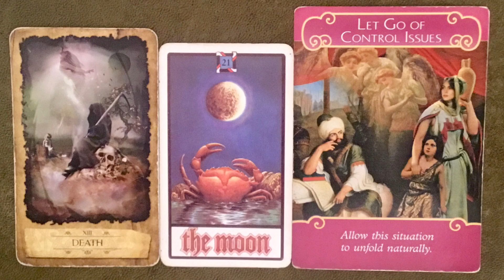Daily Guidance Tarot Reading / Angel / Spirit Messages for 15 MARCH 2022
🌎  Instagram: @sophiapsychictarot - Live Free Readings 18:30 GMT Tuesdays & Mentoring Live Q&A Session Fridays 18:30 GMT.  If you miss the live - watch it back for helpful tips.